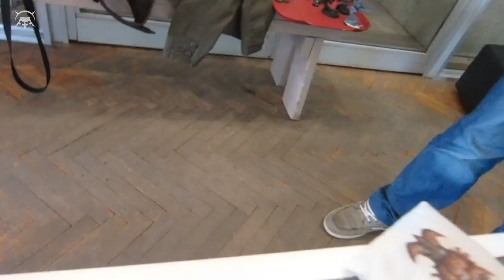Отчёт о парном турнире "Осмысленно и Беспощадно" на 2500 очков - Warhammer 40.000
Наш ростер:

1 Daemon Prince (HQ) @ 250 Pts
     Burning Brand of Skalathrax; CCWeapon; Daemon of Tzeentch; Power Armour;
     Wings

1 Daemon Prince (HQ) @ 290 Pts
     The Black Mace; Daemon of Tzeentch; Power Armour; Wings; Psyker (Mastery
     Level 1)

1 Helldrake (Fast Attack) @ 170 Pts
     Baleflamer

1 Helldrake (Fast Attack) @ 170 Pts
     Baleflamer

1 Helldrake (Fast Attack) @ 170 Pts
     Baleflamer

9 Chaos Cultists (Troops) @ 55 Pts
     Heavy Stubber; Autopistols

     1 Cultist Champion @ [14] Pts

9 Chaos Cultists (Troops) @ 50 Pts
     Autopistols

     1 Cultist Champion @ [14] Pts

1 Imperial Bastion (Fortification) @ 95 Pts
     Comms relay

4 Havocs (Heavy Support) @ 115 Pts
     Autocannon (x4)

     1 Aspiring Champion @ [23] Pts
          CCWeapon; Bolt Pistol; Boltgun

1 Manticore (Heavy Support) (GU) @ 160 Pts
     Heavy Bolter

1 Vendetta Squadron (Fast Attack) (GU) @ 130 Pts

     1 Vendetta @ [130] Pts
          Twin Lascannon (x3)

1 Vendetta Squadron (Fast Attack) (GU) @ 130 Pts

     1 Vendetta @ [130] Pts
          Twin Lascannon (x3)

1 Vendetta Squadron (Fast Attack) (GU) @ 130 Pts

     1 Vendetta @ [130] Pts
          Twin Lascannon (x3)

2 Company Command Squad (HQ) (GU) @ 120 Pts
     Lasguns

     1 Astropath @ [30] Pts

     1 Company Commander @ [26] Pts
          Close-combat weapon; Laspistol

     1 Officer of the Fleet @ [30] Pts

     1 Veteran Weapons Team @ [22] Pts
          Autocannon

9 Veteran Squad (Troops) (GU) @ 155 Pts
     Lasguns; Meltagun (x3)

     1 Veteran Sergeant @ [16] Pts
          Close-combat weapon; Laspistol

     1 Chimera @ [55] Pts
          Heavy Bolter (x1); Multi Laser

9 Veteran Squad (Troops) (GU) @ 155 Pts
     Lasguns; Meltagun (x3)

     1 Veteran Sergeant @ [16] Pts
          Close-combat weapon; Laspistol

9 Veteran Squad (Troops) (GU) @ 155 Pts
     Lasguns; Meltagun (x3)

     1 Veteran Sergeant @ [16] Pts
          Close-combat weapon; Laspistol